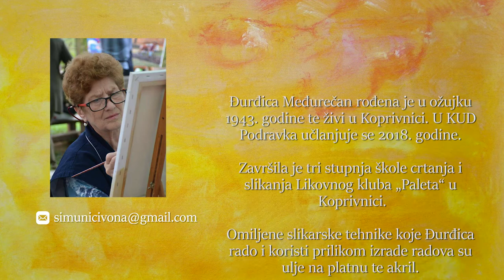Radovi Đurđice Međurečan – KUD Podravka, Likovna sekcija "Podravka 72"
U sklopu programa predstavljanja članova Likovne sekcije „Podravka 72“ KUD-a Podravka donosimo vam virtualnu izložbu likovnih radova Đurđice Međurečan!

Interes za slikanje Đurđica je naslijedila od oca, a ljubav prema umjetnosti njeguje još od osnovnoškolskih dana, dok intenzivnije slika nakon odlaska u mirovinu. Završila je tri stupnja Škole crtanja i slikanja Likovnog kluba „Paleta“ u Koprivnici.

Omiljene slikarske tehnike koje Đurđica rado i koristi prilikom izrade radova su ulje na platnu te akril. Motivi kojima najviše posvećuje pažnju su cvijeće i priroda, dok inspiraciju crpi iz svakodnevnog života, ponajviše prilikom šetnje dvorištem i vrtom. Osim slikanjem, Đurđica se bavi i pjevanjem te heklanjem, a voli i ples.

Svoje radove Đurđica je imala prilike prikazati na brojnim grupnim izložbama, od kojih izdvaja zajedničku izložbu članova Likovnog kreativnog centra Koprivnice u Ludbregu 2014. godine, izložbu „Blaženom Alojziju Stepincu na dar“ u Koprivnici 2018. godine, izložbu povodom Dana žena 2019. godine u Koprivnici te Izložbu slika, fotografija i skulptura „Podravka u imenu – Umjetnost u srcu“ održanu u sklopu Noći muzeja u Podravkinom muzeju prehrane 2020. godine.

Samostalno izlaže u prostorijama Podravske banke u Koprivnici i Đelekovcu. Za svoj rad Đurđica je primila brojne zahvalnice.

Ova izložba virtualna je zbirka zapaženijih radova koje je Đurđica naslikala tijekom godina umjetničkog izražavanja.
Koprivnica, travanj 2021. godine

Potražite nas i na Facebooku